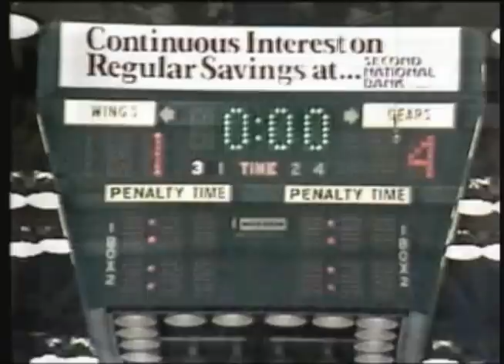Saginaw Gears Tribute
A special Saginaw Gears tribute video that was played at the Saturday, October 23, 2010 Saginaw Spirit home game